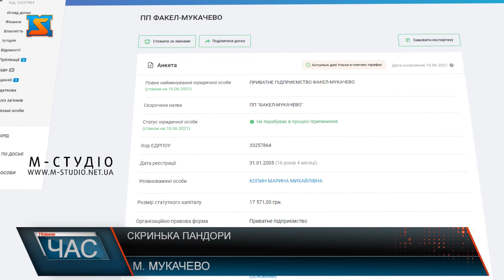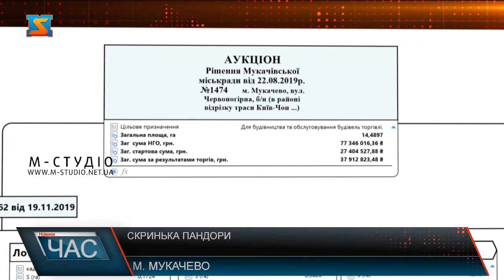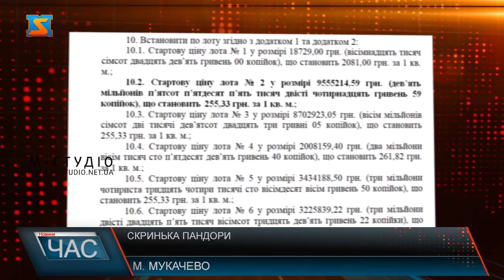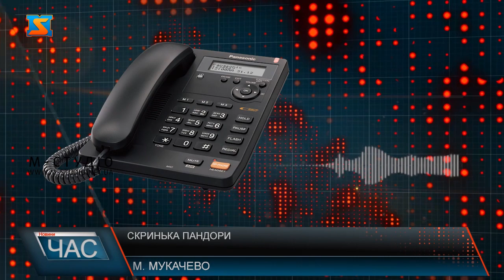«Скринька Пандори».Чесність і неупередженість, чи червоні лінії замість правил гри?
Мукачево - туристичне європейське місто, принаймні так його позиціонує міська влада. Але, тут, як і в будь-якому іншому населеному пункті, існують певні проблеми.  Поряд з охайним Центром чи Росвиговом.В Мукачеві є мікрорайони, які потребують відновлення дорожньої інфраструктури, проведення інженерних мереж, в яких бракує облагороджених скверів та дитячих майданчиків. Такими є Борок-Телеп, Паланок, Доси, Черемшина.Взяти до уваги лише паланківський цвинтар, який взимку затопило через відсутність системи водовідведення, або розбитий шлях до історичної родзинки Мукачева, обличчя міста - замку «Паланок».Та якщо інфраструктурні негаразди для туристів не є суттєвими -  вони приїдуть, помилуються містом і від’їжджають, то мукачівці залишаються сам на сам зі своїми проблемами.Звідки ці проблеми? Чому вони не вирішуються, або вирішуються не так, як би хотілося мешканцям? Чому у всьому світі і у всіх сферах суспільства є певні правила гри, однакові для всіх учасників? А в нашому місті вони не встановлені, є лише накреслені владою червоні лінії, звідси і скандали з кіосками, міні-гесами, сміттєспалювальними заводами. Громада Мукачева умовно поділена дві частини – команду та інших. Відтак є мікрорайони з правильними депутатами - представниками інтересів громад, для котрих виділяються певні преференції, і неправильними,  де дочекатись уваги чиновників неможливо.Яскравим прикладом цьому є ціль міської влади збільшити кількість зелених насаджень у Росвигові. Чому саме тут, у і так благоустроєному, більше того, найдорожчому мікрорайоні міста? Чому не у Борок-Телепі або Паланку, де про сквери і дитячі майданчики мукачівці і не чули? Очевидно, що облаштування парку в Росвигові є лише завуальованим приводом відібрати незаконним шляхом чергову земельну ділянку від постійного землекористувача. І допоки одні землі влада Мукачева повертає у комунальну власність міста, інші розпродує лотами на аукціонах. Мукачево - стало містом №1 в Україні за кількістю проданих на аукціонах гектарів землі, випереджаючи міста-мільйонники. На одному з таких була продана в одні руки за безцінь територія у Росвигові протяжністю близько 14,5 га, вздовж траси Київ-Чоп.Відповідно до рішення Мукачівської міськради від 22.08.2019 року №1474 на аукціонах № 20453 та №21262 від 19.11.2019 та 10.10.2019 було продано 14,4897 га землі на вул. Червоногірній.Переможці  –ТОВ «Газ-Облік-Прилад» та  ПП «Факел-Мукачево».ПП «Факел-Мукачево»    зареєстроване    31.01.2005 р. за адресою  м. Мукачево, вул.Свалявська 5.Статутний капітал:    15 751,00 грн.Уповноважена особа:  Копин Марина Михайлівна.ТОВ « Газ-Облік-Прилад»   зареєстроване      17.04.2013 р. за адресою   м. Мукачево, вул.Свалявська 5.Статутний капітал:      10 000,00 грн.Уповноважена особа   Паук Микола Федорович.Власники фірм, за інформацією з надійних джерел, наближені до керівництва Мукачівської міської ради.Справа в тім, що в найдорожчому мікрорайоні міста - Росвигові ціна за 100 кв. м землі стартує від 5 тисяч доларів (135 тис грн.).Тобто 1 350 грн. за кв.м. Росвигівську землю на аукціоні мукачівська влада продала лотами по 255 грн/за кв. м  - у понад 5 разів  дешевше.Цільове призначення проданих земель відповідно до рішення сесії - для будівництва та обслуговування будівель торгівлі, тобто комерційне. Ми поцікавилися у ріелторів, скільки коштуватиме 100 кв. метрів землі під комерцію вздовж траси у Росвигові. Тобто 2700 грн. за квадратний метр. Мукачівська ж влада, знову наголосимо, продала по 255 грн - у 10 разів дешевше.Якщо підбити підсумки, то відповідно до ринкових цін,  керуючись цільовим призначенням та місцем розташування, за продані майже 15 га землі  бюджет міста мав отримати від 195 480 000 до 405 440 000 грн.Міська влада ж продала їх на аукціоні за близько 37 мільйонів. Відтак казна Мукачева збіднішала на 158 – 360 млн грн. А це могли б бути нові парки, сквери, якісні дороги. скільки б можна було за ці гроші в місті озеленити територій, побудувати парків, лікарень, спортзалів, відремонтувати мостів, доріг, та врешті-решт звести бодай одну громадську вбиральню?То чому ж у Мукачеві не розроблять єдині правила для усіх власників будівель та земельних ділянок різних форм власності, а діють за принципом для своїх все, а іншим закон? Хіба такі вчинки свідчать про чесність і неупередженість влади?Єдині правила б сприяли раціональному та правомірному використанню ресурсів міста, тоді б незалежно від політичної кон’юктури забудовник чітко знав, скільки відсотків площі йому необхідно буде відвести для створення містянам комфортного громадського простору. Насамкінець додамо, нову сучасну лікарню у Мукачеві планують побудувати у тому самому Росвигові - на ділянці площею близько 2,5 гектарів у районі вулиць Андрея Шептицького та Митрополита Володимира, вздовж тієї ж траси Київ- Чоп.Ми будемо уважно стежити за намірами та подальшими діями міської влади , і  своєчасно інформувати громадськість. Тож далі – більше на «М-студіо».